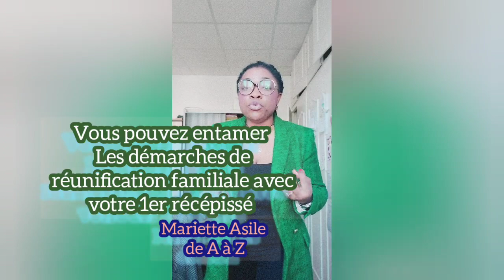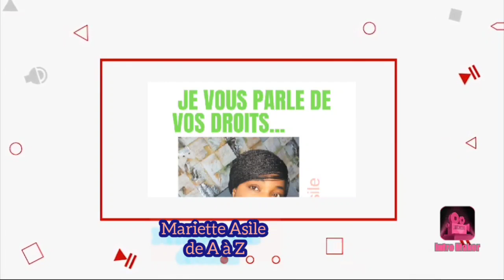La réunification familiale et le récépissé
Salut salut
Vous etes plusieurs à vous poser cette question.
 Est il possible d'entamer une démarche de réunification familiale avec un récépissé de protection ?

Dans cette vidéo je vous apporte des  éléments de reponses.